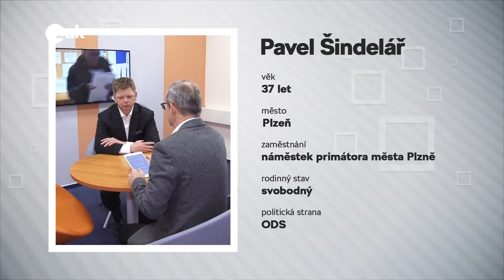Politici našeho kraje - hostem Pavel Šindelář